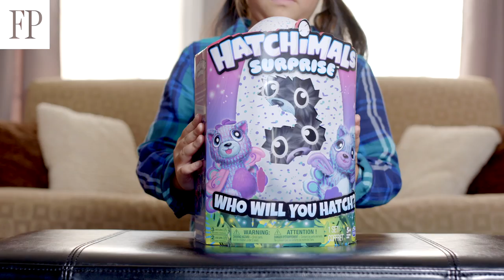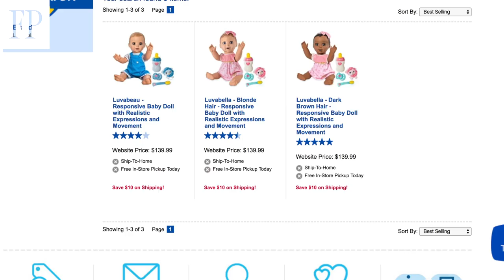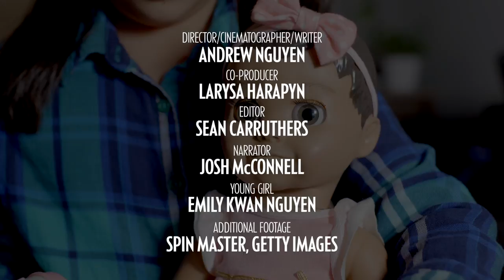Luvabella: Is this the hottest toy of 2017?